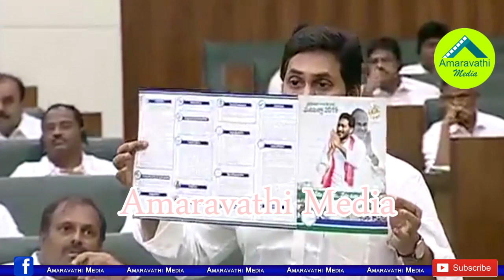అసెంబ్లీలో టీడీపీకి సినిమా చూపించిన వైసీపీ| YS Jagan Fire on TDP in Assembly over Ration Rice Issue